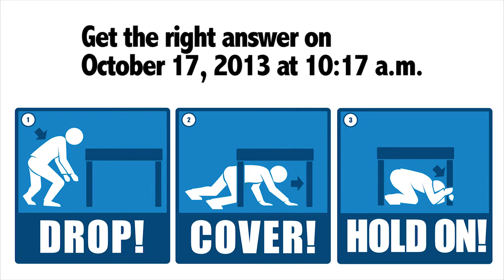Do Your Kids Know What to Do During an Earthquake?